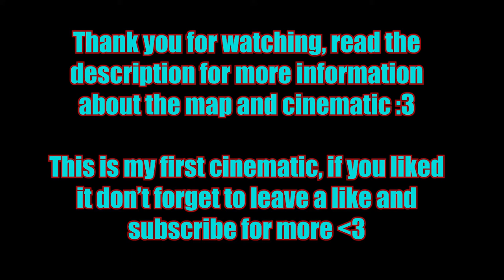Minecraft Mob Arena Cinematic [1.12.2]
Details about this cinematic:

This is a map I've made on my private server, I configured a cool scoreboard that counts every mob kill and removes from total mobs, adding 1 point to "Points". The only downside is that someone must be spawning the mobs, I will try to make this automatic in the future.
Texture pack used: Soartex Fanver 1.12.2

If this video hits 50 likes and 1000 views I will release the server files and config with a tutorial on how to play!

Don't forget ya popcorn!!!

Stream/Upload Schedule: (TWITCH)

Monday - Friday 18:00-19:00 EET if possible.
On weekends: 1 stream at any hour (1-2 hours long)